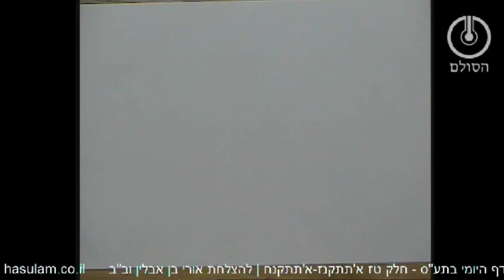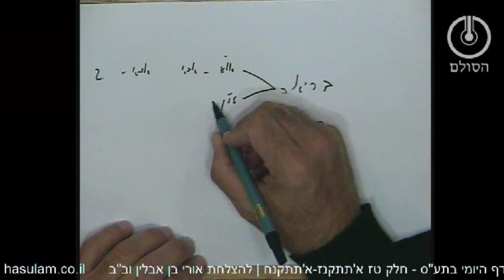הדף היומי בתע"ס - חלק טז - א'תתקנז-א'תתקנח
שאלות חזרה חלק טז א'תתקנז-א'תתקנח
1. אילו 12 פרצופים כוללים עולמות בי"ע?
2. מאילו כתרים של הפרצופים זכה לקבל אדה"ר לאחר החטא?
3. מהי חלתו של עולם וכיצד מחשבים דרך קומתו של אדה"ר את היותו חלתו של עולם?
4. כיצד מתחלקים עולמות בי"ע לשיתא אלפי שני ומהם 120 שנה מבחינת חלתו של עולם?
5. מה תפקיד התפילות והמצוות המעשיות שאנו עושים בכל יום עד ביאת המשיח?